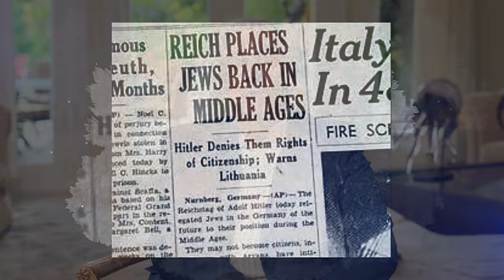Medicine & Morality Seminar,Holocaust Remembrance Day 2021,Introductions:Paul Miller & Stacey Gallin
Medicine and Morality Seminar, Holocaust Remembrance Day 2021

Medicine and Morality: Learning the Lessons from the Holocaust and COVID-19
Holocaust Remembrance Day

The program was sponsored by International March of the Living together with the Maimonides Institute for Medicine, Ethics and the Holocaust, the Miller Center at Rutgers University with the cooperation of Teva Pharmeucuticals & USC Shoah Foundation.